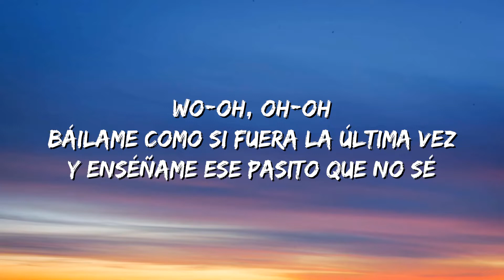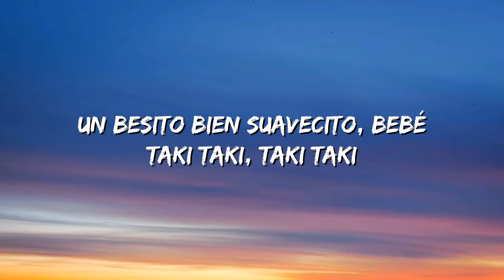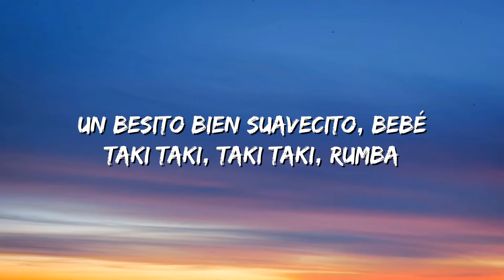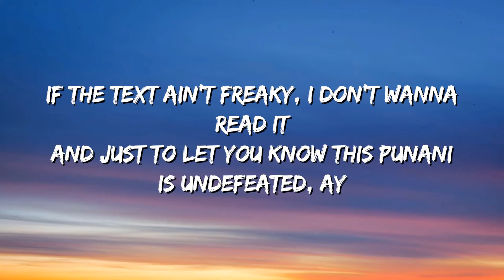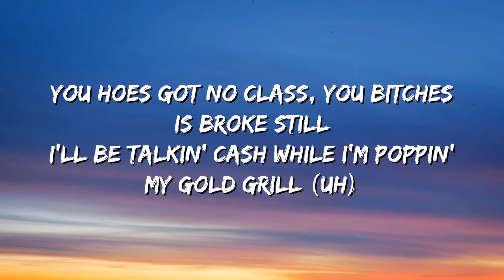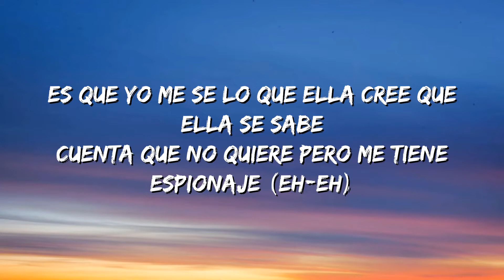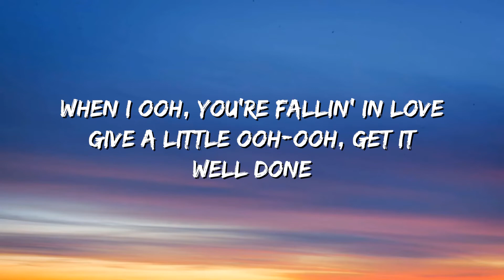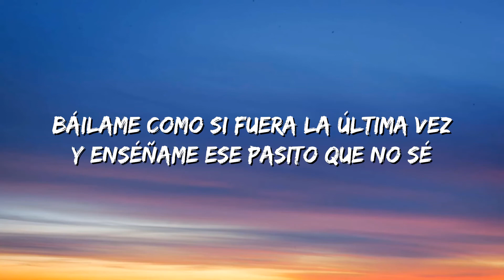DJ Snake, Selena Gomez, Cardi B, Ozuna - Taki Taki (Lyrics)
Lyrics:
[Intro: Ozuna]
Wo-oh, oh-oh

[Chorus: Ozuna]
Taki taki
Taki taki, ¡rumba!
Wo-oh, oh-oh
Hi Music Hi Flow (Snake)
Taki taki
Taki taki

Bardi (Cardi)
He said he wants to touch it, and tease it, and squeeze it
And just to let you know, this punani is undefeated
Aye
But the love be so fake, but the hate be so real

[Bridge: Cardi B]
No traje pantisito pa' que el nene to trabaje
Es que yo me sé lo que tú crees que tú no sabe

[Chorus: Ozuna]
Taki taki, taki taki
¡Rumba!
Wo-oh, oh-oh

DJ Snake
When I ooo, you're fallin’ in love
Give a little ooo-ooo, get it well done
Dancing on my ooo, make your girl wanna run
We keep moving till the sun come up
Porque
I am the party
Yo soy fiesta
Blow out your candles
Then have a siesta
What my taki taki wants, ya
My taki taki gets, uhn

[Chorus: Selena Gomez & Ozuna]
Taki taki
Taki taki, ¡rumba!
Wo-oh, oh-oh
Hi Music Hi Flow
Taki taki
Taki taki